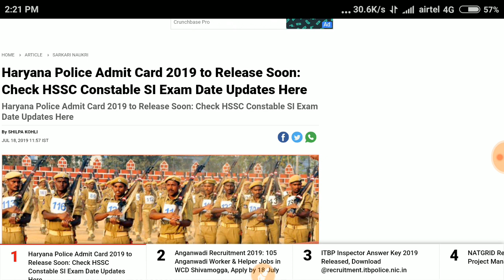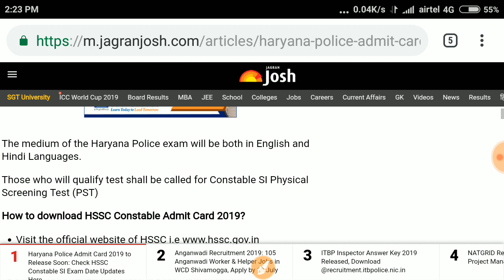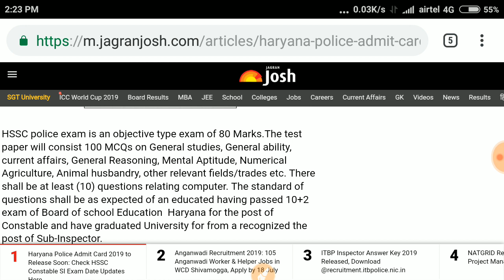Haryana police Exam Date 2019 | खुशख़बरी एग्जाम डेट आ गई | haryana police Admit Card release soon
HSSC Constable exam date out. खुशखबरी परीक्षा तिथि घोषित हुई इस वीडियो को जल्दी से देखो